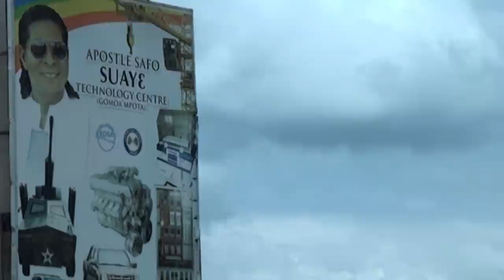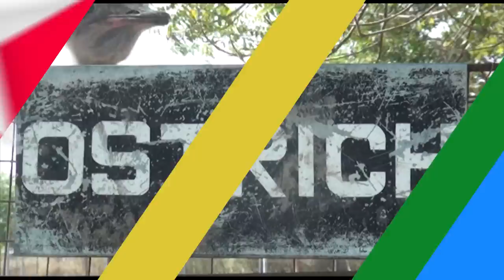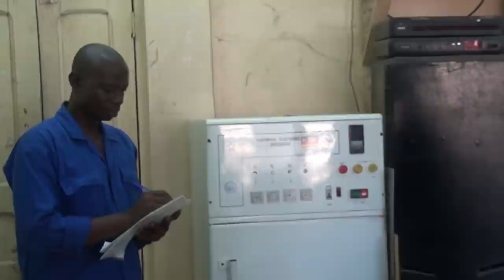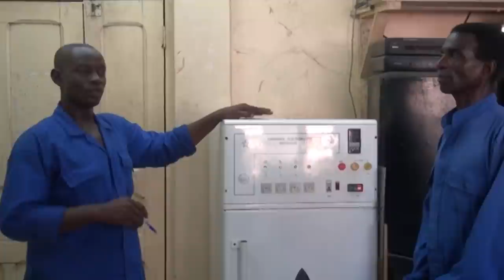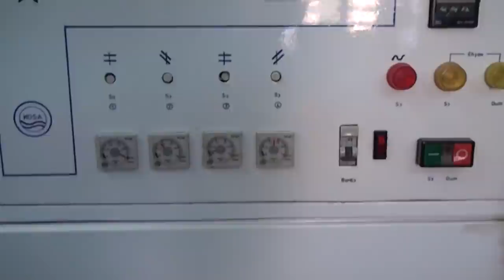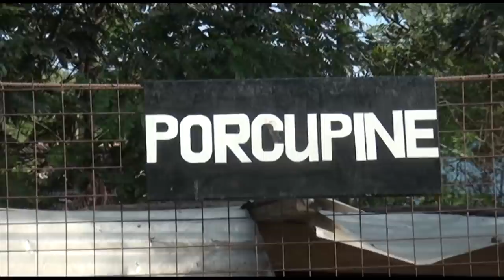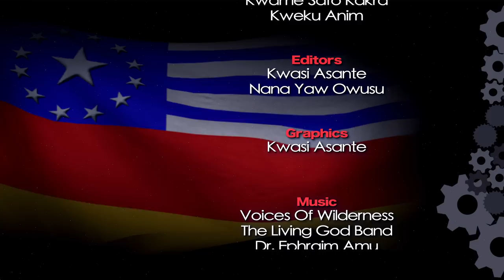Kantanka's Factual Animals Documentary